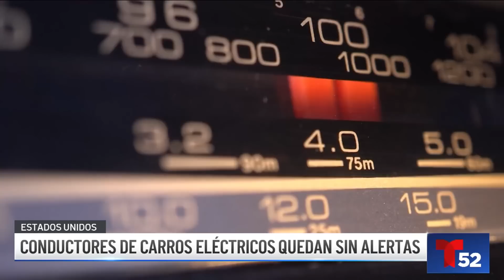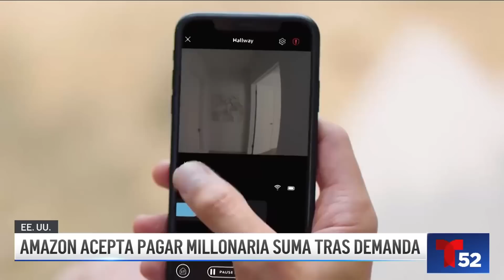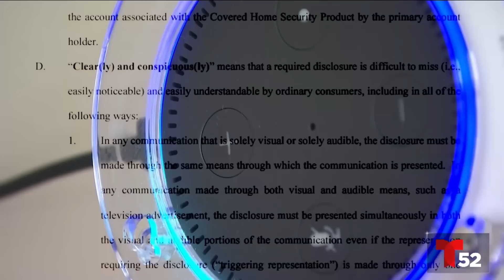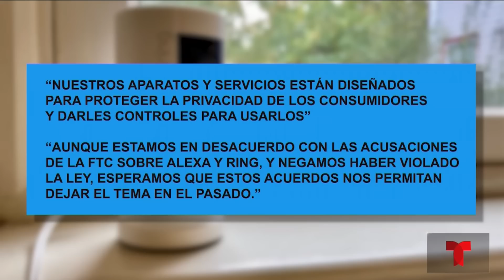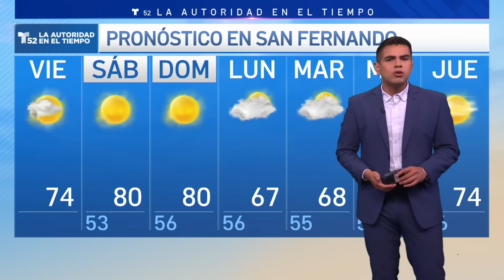Noticiero Digital Telemundo 52: 2 de junio de 2023.